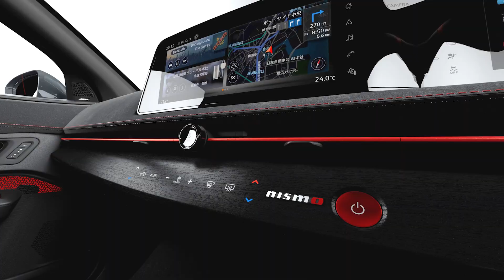This is the new Nissan Ariya Nismo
Hello everyone. Welcome to Everything Cars and More. Today i am going to show you the new Nissan Ariya Nismo. What do you think.